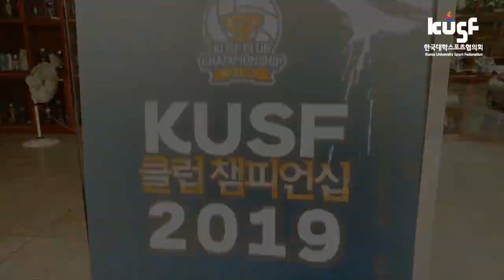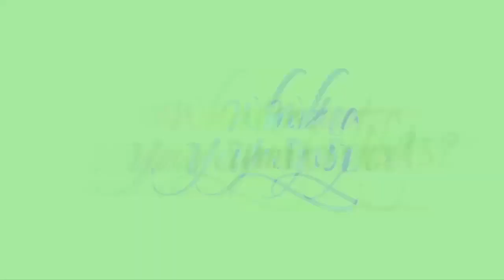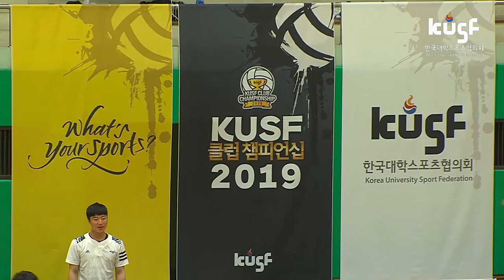190526_배구(남)_남부예선_결승_경상대 KOV vs 경남대 한마